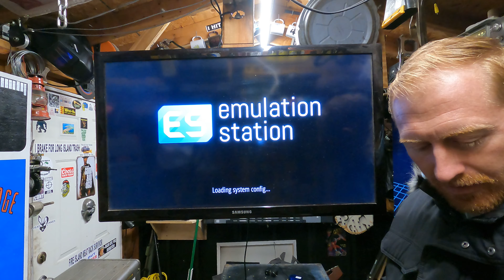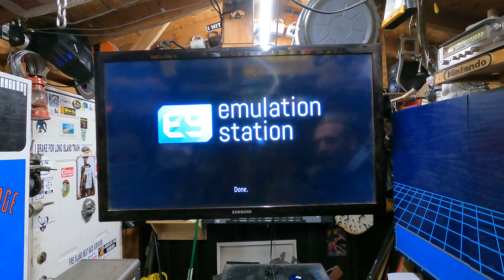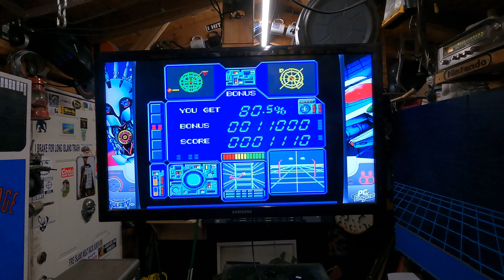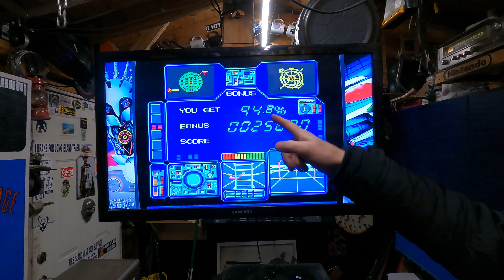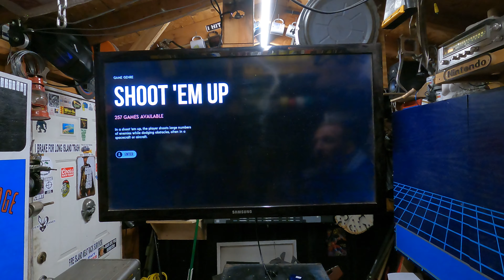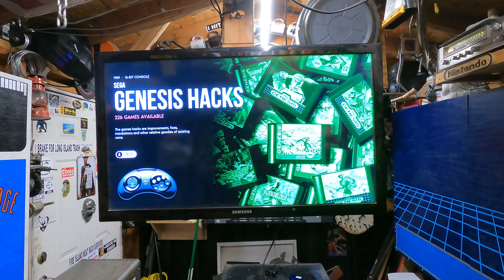Hated it then...Love it Now!! PC Engine!!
Today we talk about diamond cutter butts, manager speak, and a game that i hated that turned into a game i love for PC engine?